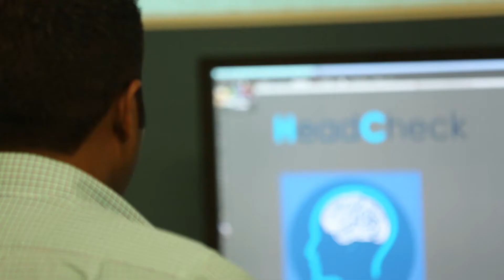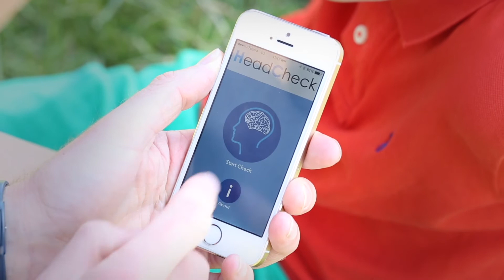HeadCheck - quickly assists in recognising symptoms of concussion in your child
HeadCheck has been designed by leading child concussion experts at the Murdoch Children's Research Institute, The Royal Children’s Hospital and the University of Melbourne to help parents and coaches recognise the signs and symptoms of concussion in children and adolescents.